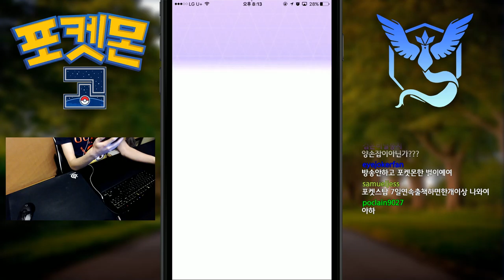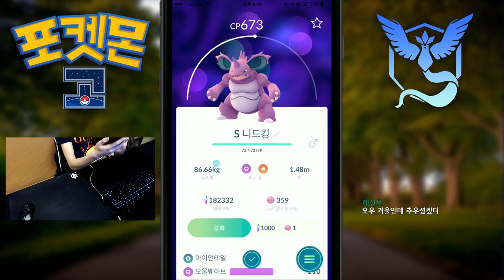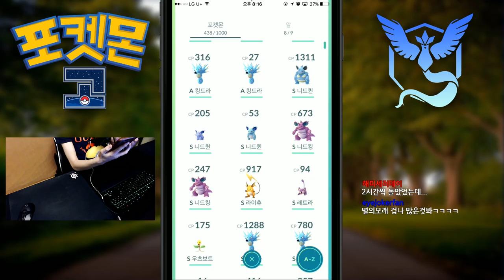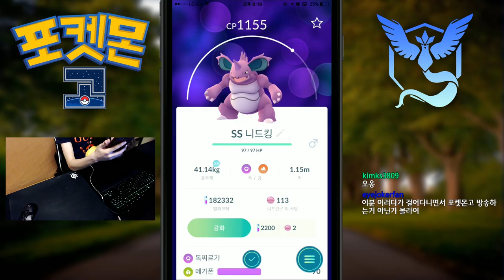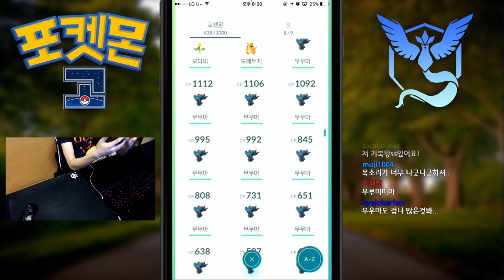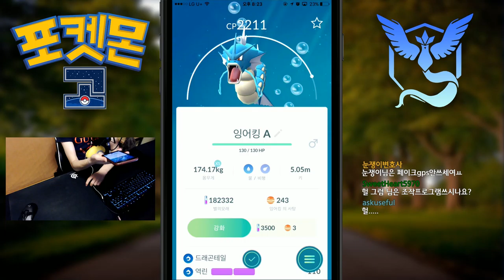[포켓몬스터]S,SS급 포켓몬 8마리 동시 진화! + A급 갸라도스,붐볼진화(라이츄,니드퀸,니드킹,레트라,고지,니드킹,파라섹트) | 눈쟁이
언제 3세대 나올까?

■장비■
키보드 : 커세어 K65
마우스 : 로지텍 G900
컴퓨터 : 비싼거
모니터 : 잘보이는거
마우스감도 : 내손에맞게